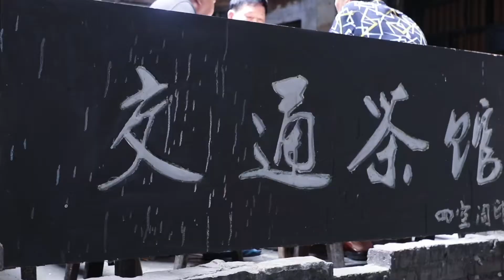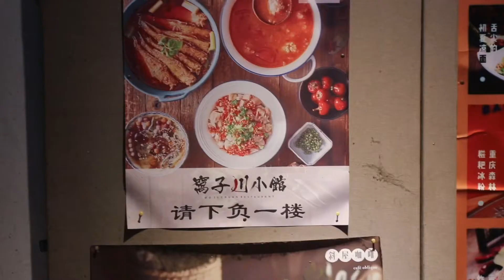Chongqing China| Vlog